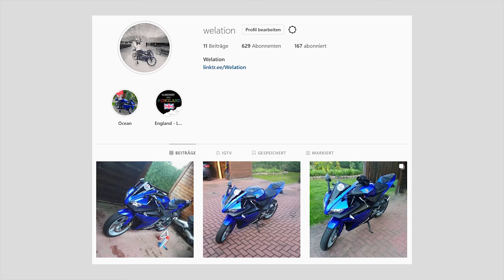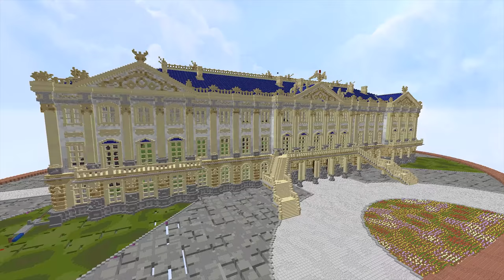TOD mit 654 LEVEL | Minecraft Lets Play #179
Ich sterbe mit 654 Leveln | Minecraft Lets Play #179

Der 2. Blast Chamber [19:45 - 20:11]:

Meine Minecraft Ingame Einstellungen:
-- Fov: 89
-- Mausempfindlichkeit: 51%

Verwendete Mods:
-- Fabric Launcher

Seed der Minecraft Welt:
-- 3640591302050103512